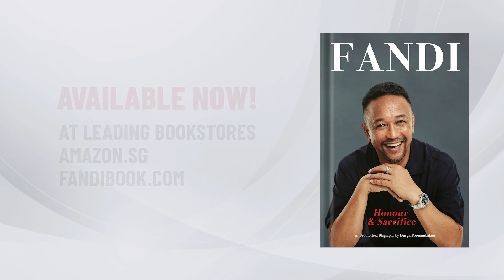Book Trailer - Fandi: Honour & Sacrifice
29 May 2022

Launch of Mr. Fandi Ahmad's Biography Entitled "Fandi:Honour & Sacrifice"! Hosted by: Glenn Ong and The Flying Dutchman from The BIG Show 91.3!

Special Guest: Mr Edwin Tong, Minister for Culture, Community and Youth and Second Minister for Law

Author: Durga Poonambalam

Publisher: WriteHaus Asia